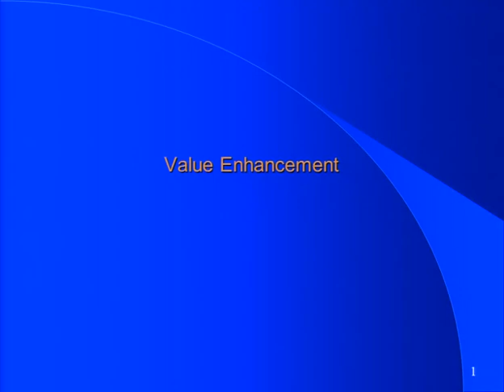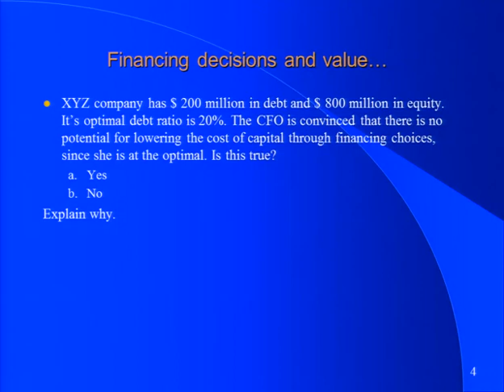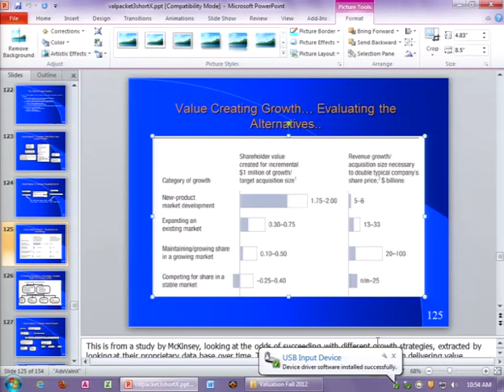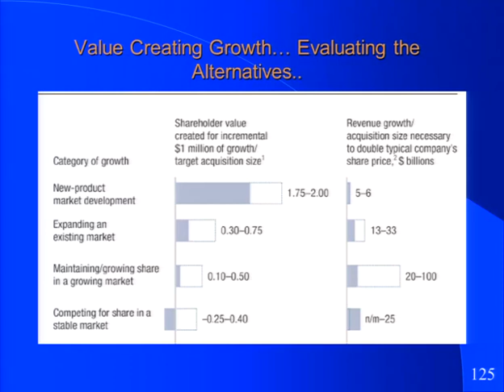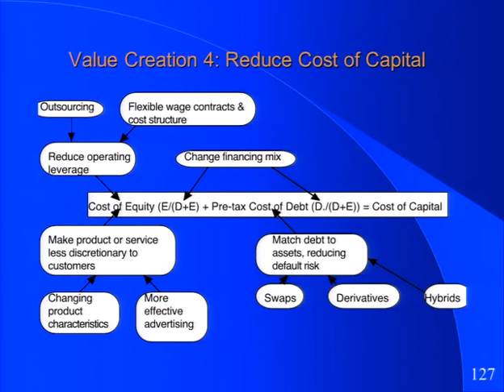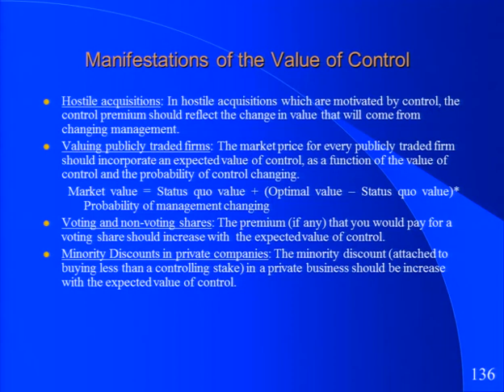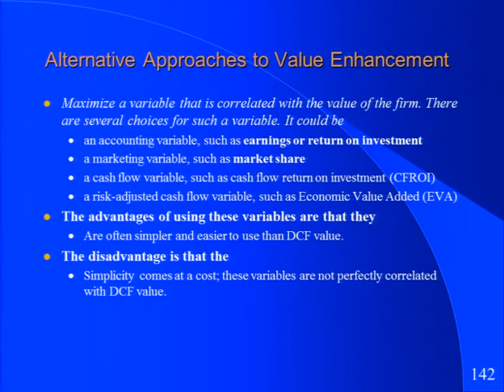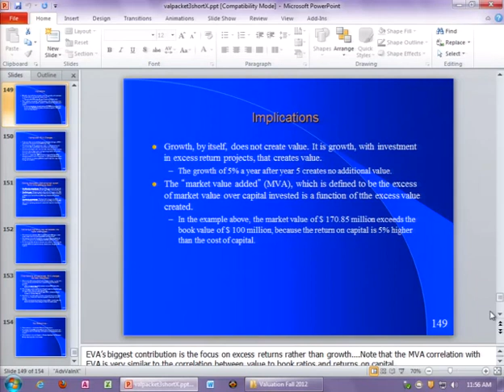Valuation by Aswath Damodaran, Fall 2012 Lecture 25, Dec 10, 2012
This video is a part of online course on Valuation by Professor Aswath Damodaran of NYU. Course is available on the above website of Symynd ( symynd.com)
Want to know how to value companies? How to estimate value of Facebook, Apple or Google or any company based on financial fundamental. Join me in this course. If you are a student, banker, investor or anyone with money, join me to learn about fundamental of company's valuations. I hope you enjoy it, and find it useful, in that order.